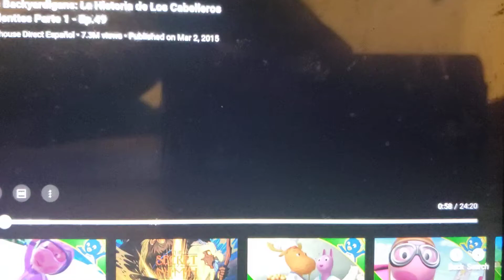tale of the mighty knights part 1